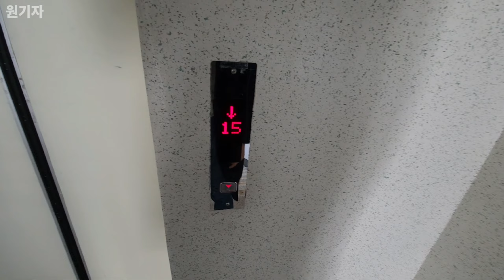[2010 삼일] (89년식 부분교체) 울산시 중구 남운럭키맨션 구. 금성산전 엘리베이터 (103동 1호기)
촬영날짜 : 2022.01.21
촬영기기 : 갤럭시 노트20 울트라
위치 : 울산광역시 중구 도화골길 28
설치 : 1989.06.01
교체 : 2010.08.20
용량 : 8인승 550KG
속도 : 60m/min
형식 : 권상식-VVVF
모델 : 확인불가 (삼일엘텍)
제조사 : 금성산전(주) 창원공장
번호 : 8023-848
운행층 : 2~15F
종류 : 승객용
보수업체 : 동양텍엘리베이터(주)

교체전 DP 로 추정되며, 2010년에 삼일로 부분교체가 되었습니다.
상단에는 기존 DP 모양의 층표시기틀이 남아있습니다.